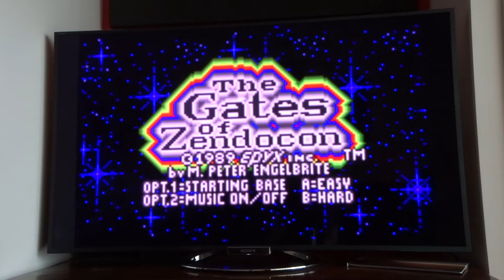SNES mini classic running Atari Lynx games